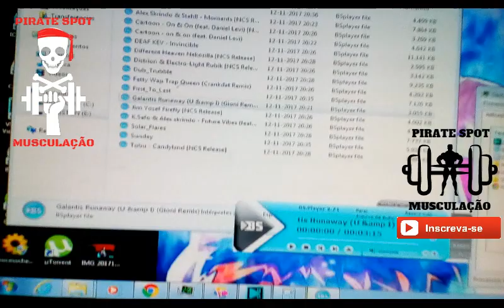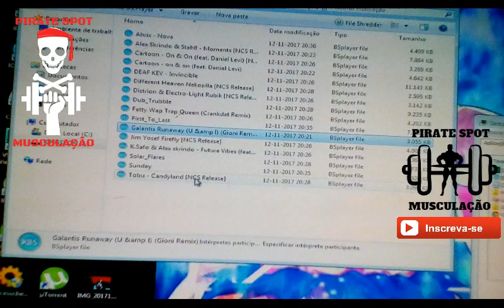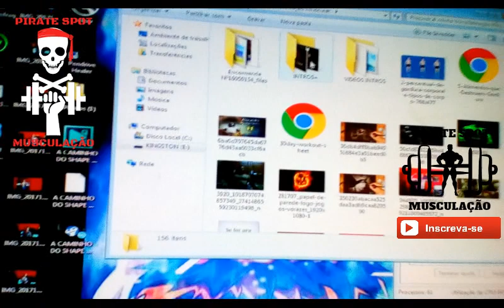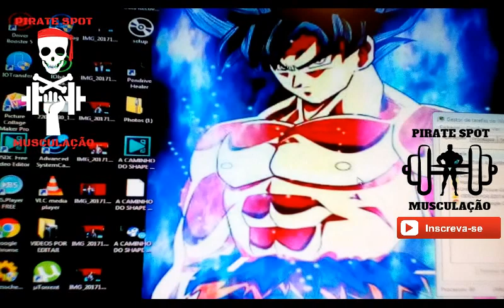A CAMINHO DO SHAPE XAPADO...Será que levantei ?FICA PARA VER!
Ola pessoaaaaal, pois bem mais um treino e vamo que vamo bola pra frente... Será que levantei 110 e 120 kg levantamento terra ? Fica para ver... Com a participação de um amigo de ginásio António. Mais videos a chegar e conteúdos a crescer. Vamos crescer juntos. Faz o like no video que ajuda muito e claro subscreve o canal e activa o sino.